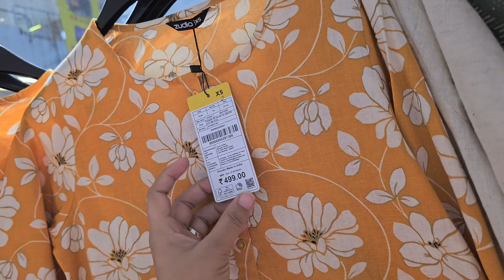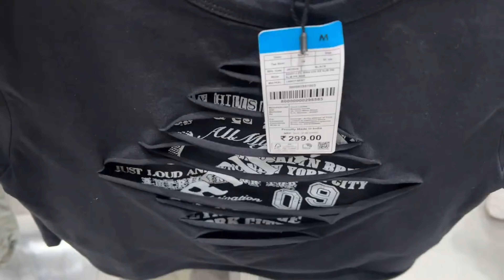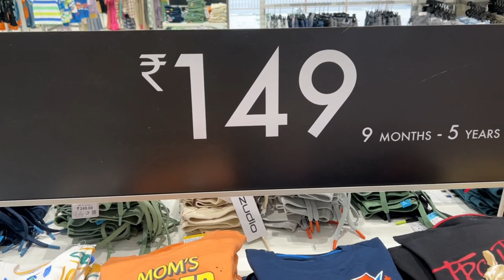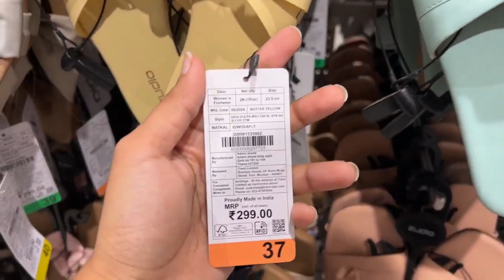Zudio Mahasale 2024 💕 | Zudio Big Sale 1 August 2024 | Zudio Summer Collection Starting 19/- Rs 😱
Sale Period-
1 August to 15 August 2024 📍